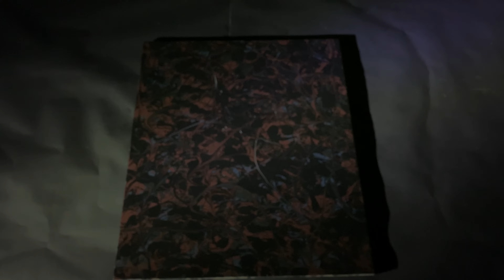The Coolest Way to Make Abstract Art in 2024!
Is there light in the darkness?

00:00 - Intro
00:10 - Canvas Making
01:50 - Setting the Scene and Paint Mixing
02:31 - Edges
03:07 - The Light - White
03:32 - The Dark - Lots of Black and Dark Colours
20:09 - Scoring
22:44 - Bubble popping
23:01 - Presentation
23:49 - Outro